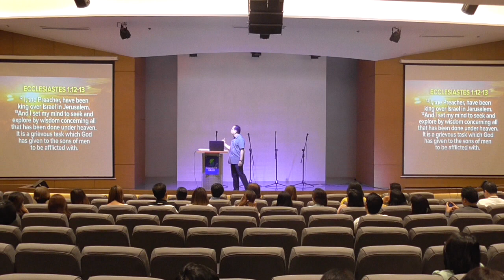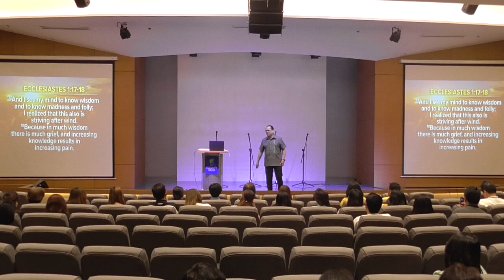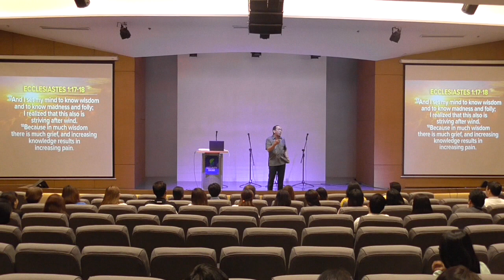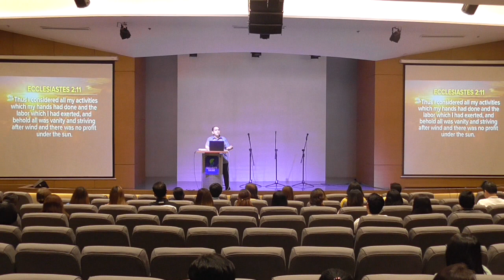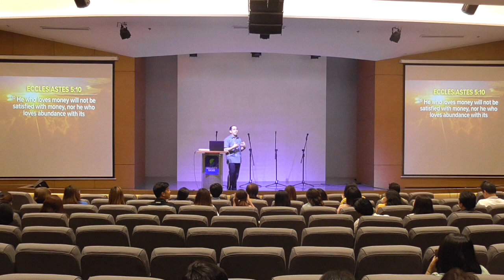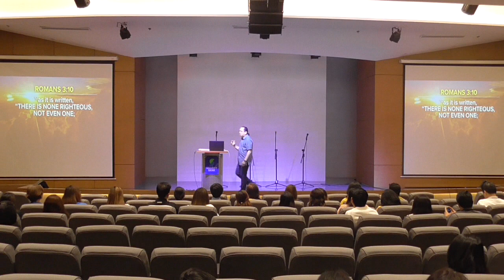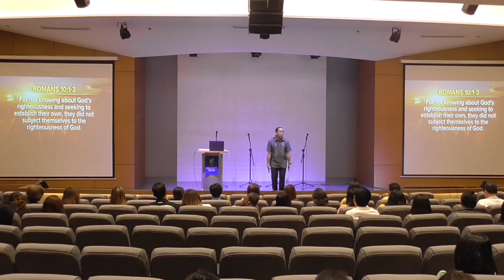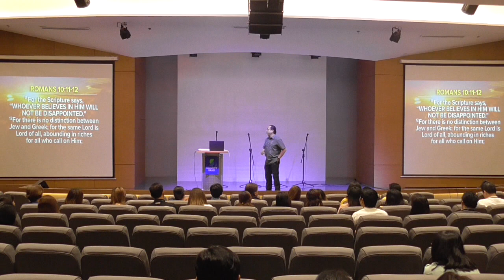Kingdom Living Session 5 Part 2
Bong Saquing
Security Bank Corporation Ayala Makati